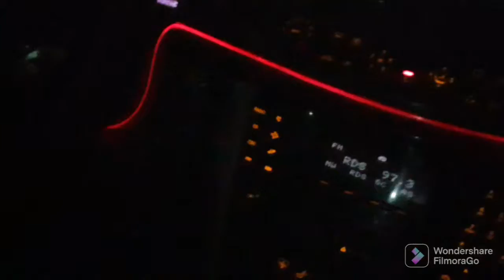LED ابلكيشن في سياره مرسيدس E200